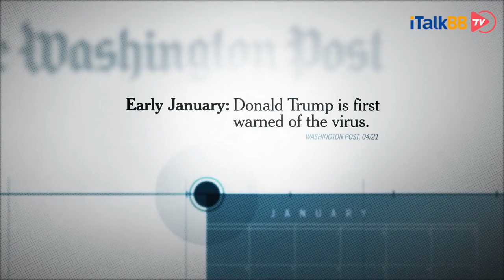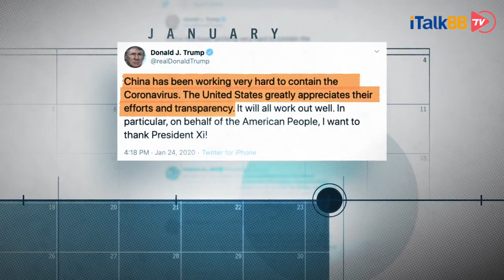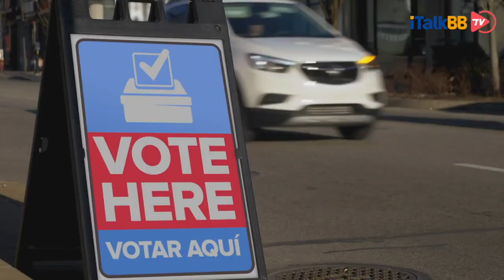拜登（Joe Bidon）高级竞选顾问苏利文（Jake Sullivan）采访中无意揭露未来中美关系走向——恶化只是刚开始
i资讯 美国 Joe Bidon#拜登#特朗普#trump#US Presidential election#美国大选

5月13日，路透社发表了一篇采访报道，报道中指出前美国副总统，现美国总统民主党竞选人拜登竞选团队高级顾问苏利文在采访中的一段原话。他公开指出：“面对北京，特朗普只是善于说硬话，却没有行动来支撑。